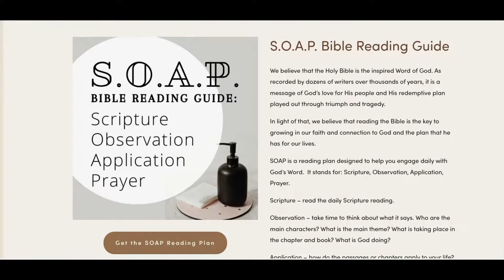The Devil's #1 Weapon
If you would like to connect with more people via chat,